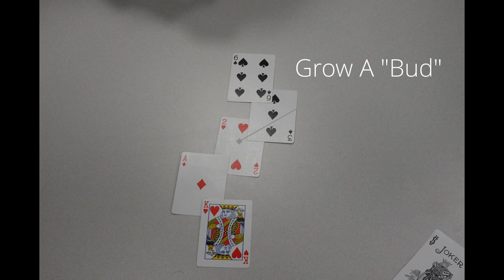Bouquet Trailer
Bouquet is a three player playing card game where players grow a garden of cards. Compete to collect cards and form the best bouquet you can!

Designers: Lena Jeon, Iza Tian, Yufei Zhu, and Yiyi Zhao.